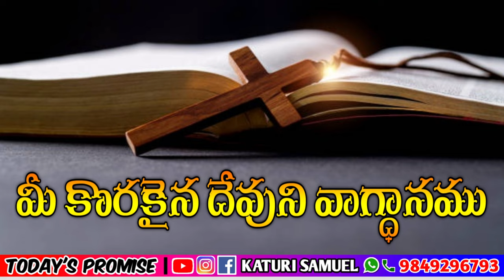Today's Promise 31.03.2023